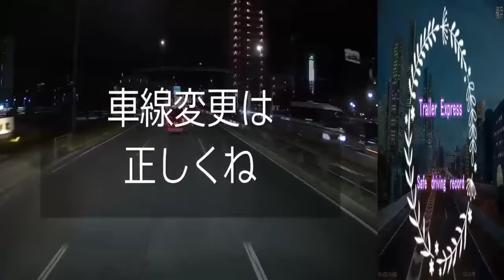迷惑運転者たち No.1738 一瞬の隙を突く！・・最低 ゲス運転・・【危険運転】【ドラレコ】【事故】